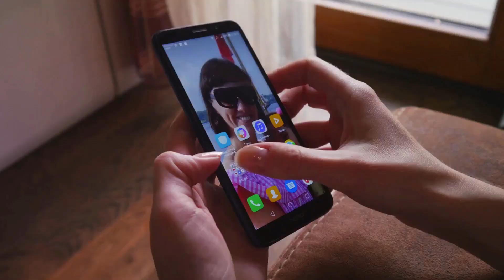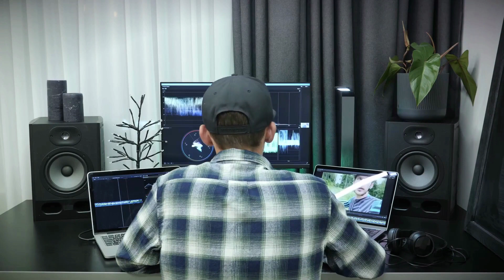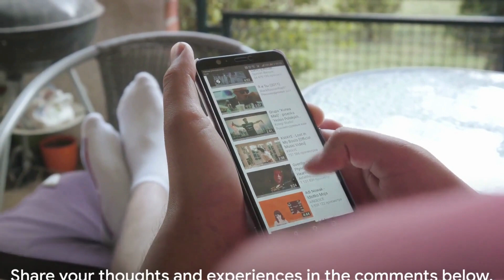How Valuable are YouTube and YouTube Content Creators for Us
In this video, we delve into the immense value that YouTube and its content creators bring to our lives. From providing entertainment and education to influencing businesses and society, YouTube has become an integral part of modern life. We explore personal stories, discuss the impact on individuals, businesses, and society, and address some of the challenges associated with this platform. Join us on this journey to discover just how valuable YouTube and content creators are to all of us.